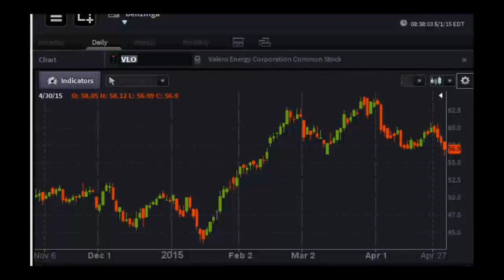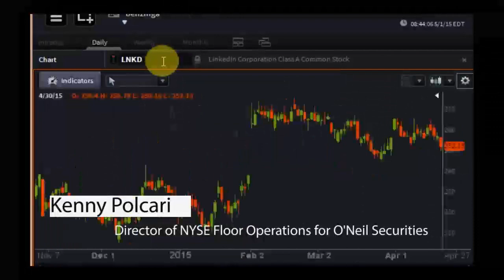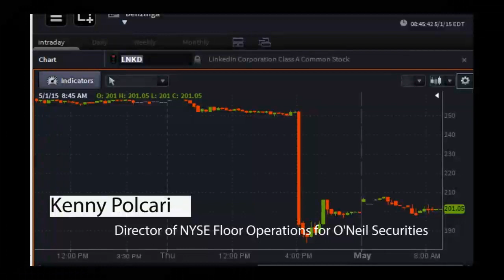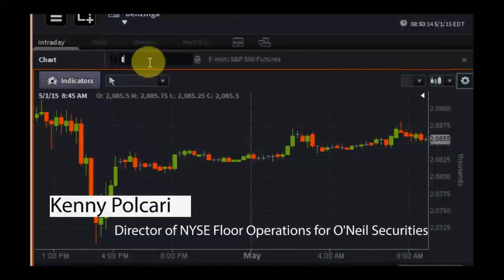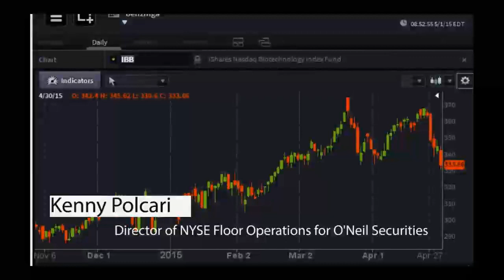Kenny Polcari, O'Neil Securities Director of NYSE Operations - PreMarket Prep for May 1, 2015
Kenny Polcari became a member of the New York Stock Exchange in August of 1985. With 30 years of experience in the markest, he's experienced the crash of 1987, the dotcom implosion, Regulation NMS, automation, high frequency trading and fragmentation.  He is also a CNBC contributor.